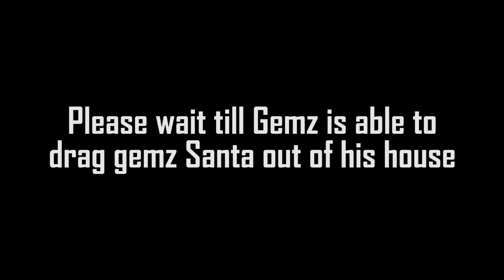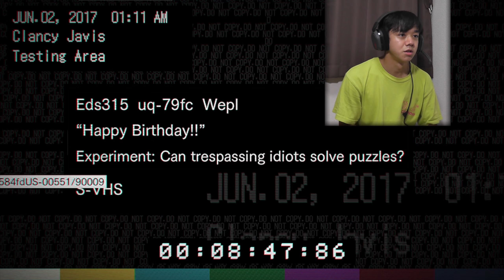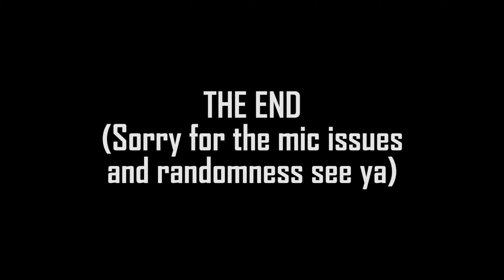GRANNY LOVER! - Part 6 - Gemz Plays Resident Evil 7: Biohazard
Hey it's GemzDesu and I'm back with part 6 of Gemz and Resident Evil 7. Gemz Ethan is now heading to get the D series arm for the serum at the old house but there's a creepy little girl. Gemz uses some JT (Justin Timberlake) to calm down but Granny and Gemz have some k drama like granny love story... I don't know what this was.

Hope You Enjoy! if you did Likey or Subscriby if you want... it helps.